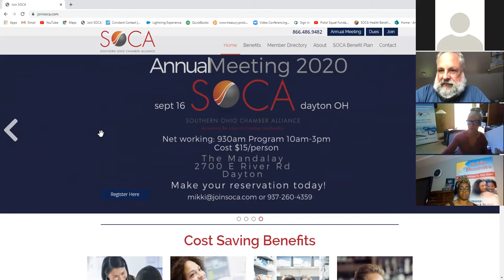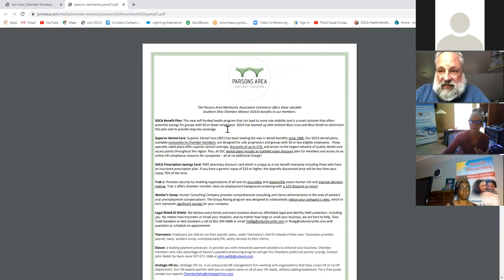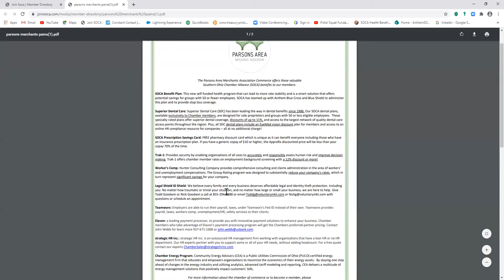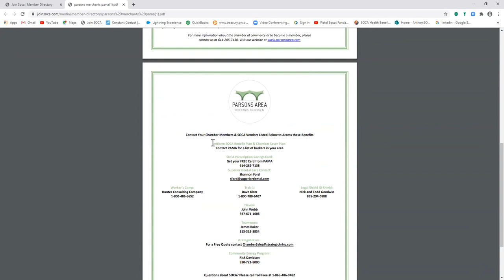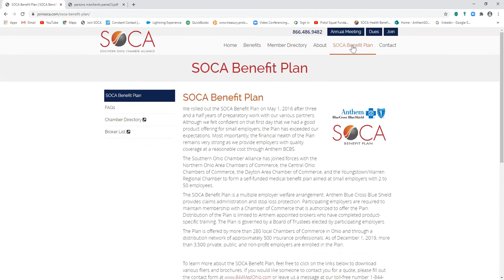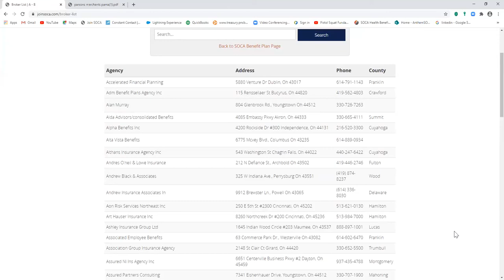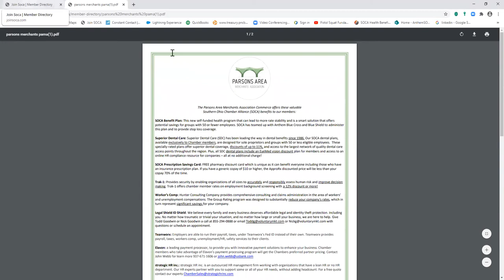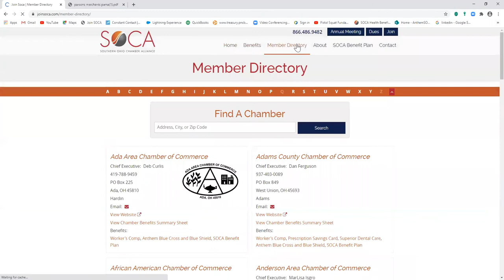PAMA Stakeholders Meeting - July 1, 2020